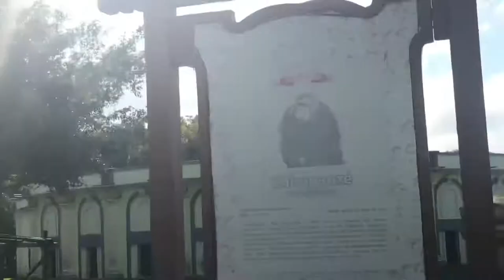vlog beto carreiro pt2 🤍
📃|Nesse vídeo trouxe para vocês a parte dois do vlog no Beto carreiro !

No vídeo de hoje trouxe:
"PT2 VLOG BETO CARREIRO"

⭕Veja também⭕: (Vlog do viagem #2 )

E se você perdeu algum vídeo faz maratona vídeos da Bia❤️

⬆️Parcerias via direct do Instagram  link mais um pouco a cima⬆️

⚠️ Vídeo anterior :⚠️ (MOM’S BDAY NO BETO CARREIRO)

Espero que tenham gostado do vídeo não esqueçam de deixar o seu like👍se inscrever aqui no canal (Lembrando que se você é Novo no canal comenta aqui em baixo eusounovo que eu vou dar "❤" no seu comentário) compartilhar com vários amigos para batemos a meta de 300 inscritos .

Espero que tenham gostado do video, fiquem com Deus e não esquece de ir me seguir lá no Instagram.
Foi isso um grande 😘 e até o próximo vídeo!

~Beatriz :)

❤     X  A  U   ❤